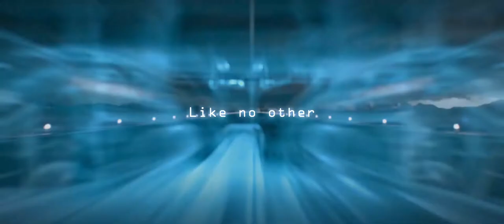Project Aspark Owl concept car, world’s fastest accelerating EV -Unravel Travel TV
Mr. Masanori Yoshida, President of Aspark Co Ltd, established in 2005 and presides over to now be one of Asia’s foremost providers of Automotive Engineering resources. The Aspark OWL is the vision of President Yoshida, and the vision was to produce the world’s fastest electric high-level high-quality vehicle and to produce that vehicle in limited numbers to supply to exclusive clients around the globe.

Development of the vision started with an in-house test mule utilising Aspark’s engineering capabilities, normally directed and working with major automotive suppliers, their expertise was deployed to define the potential performance and set the benchmark for future targets. The decision at Aspark to work on the development of a motorcar came from our desire to produce something exciting that had never been seen before.

Frankfurt Motor Show 2017 was targeted as the perfect time and place to launch the Project Aspark Owl concept car as the automotive world’s fastest accelerating EV. Demonstrating to the world for the first time, Aspark’s Engineers not only provided an insight into the concept of the world’s first sub 2*second 0-100kph performance but also the unique ultra-low profile low coefficient body design. The OWL is the supercar that has the lowest height.

Detailed feasibility studies were implemented and today, Aspark is developing a new version of OWL.

The Paris Motor Show 2018 marked an important milestone in the evolution of a vision in the Aspark Owl journey, just prior to the final specifications being announced and the realisation of a vision being materialised. Plans are now being finalised to ensure OWL production meets the demands of its discerning clientele and President Yoshida can start to consider the next step in the evolution of a parliament of Owls!

Aspark Engineers fully explored the key ways for achieving OWL’s major target 0-100kph in less than 2* seconds. As a result, we have done hundreds of simulations for exploring the best performance of OWL.

We built our second prototype car and in February 2018, Aspark engineers launched acceleration tests in Japan. All results were under 2* seconds and the best result was 1.89 * seconds.

After starting series production, Aspark Engineers fully concentrated on increasing the OWL performance, particularly acceleration performance, drive range, horsepower and other major performances.

For the Owl’s design concept, we focused on making conventional supercars look slow. As the traffic lights turn green, Owl kills its prey, as you rocket from stand still to 100km/h in less than 1.9 * seconds, your heart will race, welcome to the world of Owl.

In December 2018, Aspark signed an agreement with Manifattura Automobili Torino (MAT) for the final development and manufacturing of the Aspark “OWL”.

The Owl is conceived, designed and engineered to be the fastest accelerating, fully electric, hypercar: the extreme shape of the design, the technological level of the components and the advanced studies on the materials will enable her to reach 0-100 kph in under 1,9*.

Aspark Co. Ltd will unveil the final production version of the OWL at Dubai International Motor Show in November 2019. The first car will be delivered to customers in April 2020.